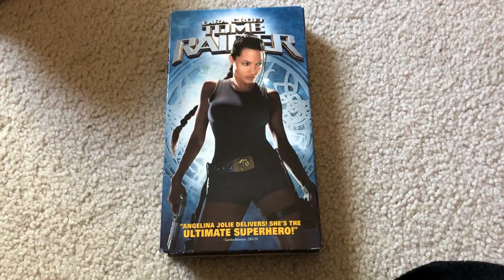Tomb Raider 2001 VHS (2003 Reprint)